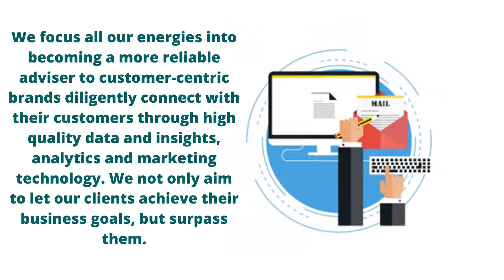Worldwide email database from Global B2B Contact LLC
Global B2B Contacts is a comprehensive solution provider for all business needs.
Get access to quality, verified and highly responsive database for your targeted audience. Leverage your business upon us and get recognized in the global market.